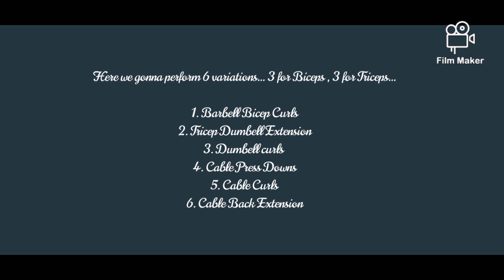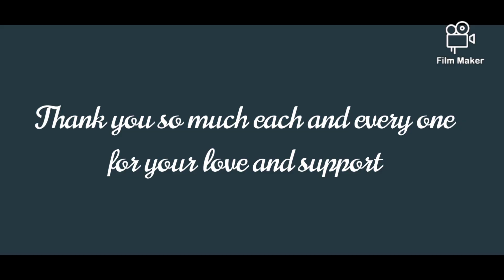D-FIT Basic Arm Day Part-1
The above Workout is the basic format of Arm Day...

Here we gonna perform 6 variations... 3 for Biceps , 3 for Triceps...

1. Barbell Bicep Curls
2. Tricep Dumbell Extension
3. Dumbell curls
4. Cable Press Downs
5. Cable Curls
6. Cable Back Extension

Give this a try guys .
The part 2 of this Arm Workout will be released next week with different variations and techniques...